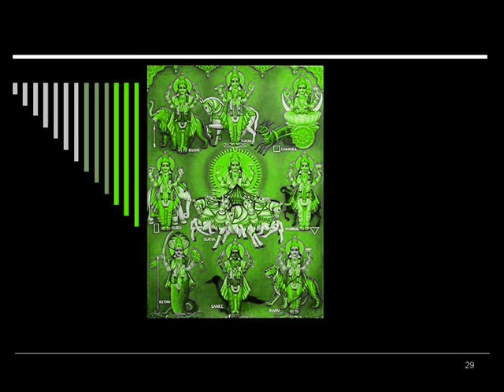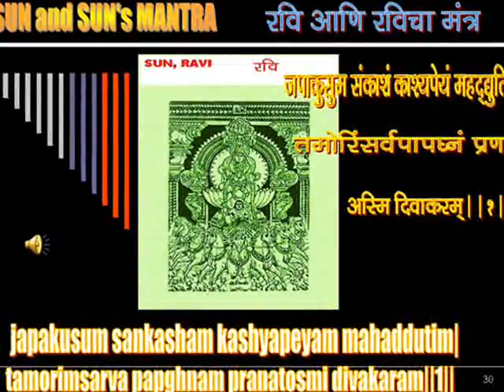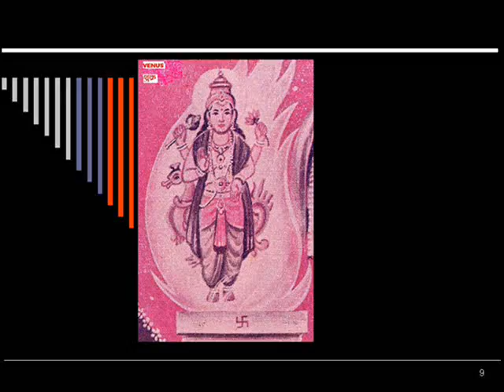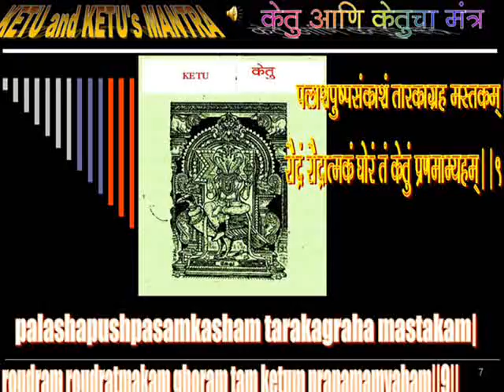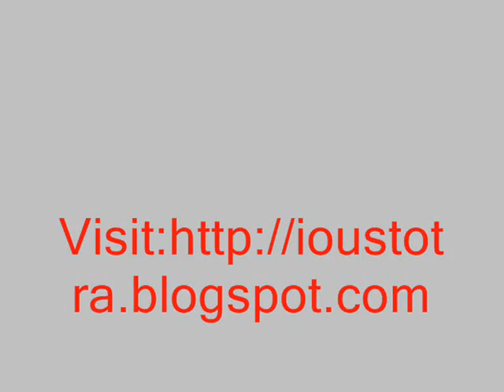Navagraha Stotra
This stotra is in Sanskrit and it is written by Shri Vyas Rushi.
This stotra consists of nine mantras of nine planets. By reciting this stotra all troubles, difficulties get vanished from our life. There are no
Bad dreams, all type of sorrow are also removed from our life. We receive abundant pleasures, wealth and become prosperous and have a sound, good health.
We have to recite this stotra daily with faith, devotion and concentration.